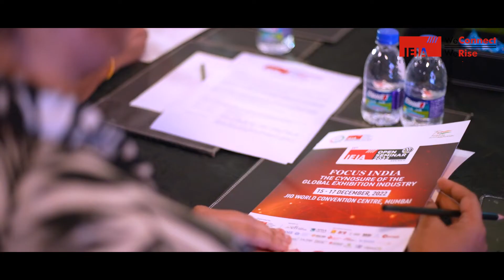WeConnect WeRise Mumbai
Brief Video